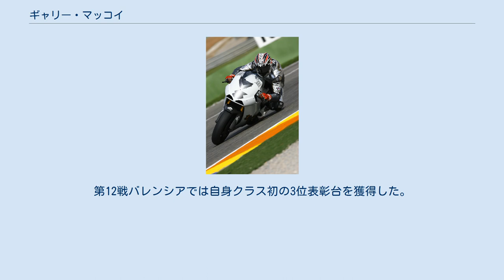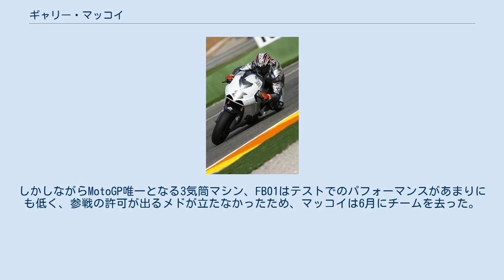ギャリー・マッコイ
ギャリー・マッコイ (Garry McCoy、1972年4月18日 - )　は、オーストラリア・シドニー出身のオートバイレーサー。
 ロードレース世界選手権の125ccクラスと500ccクラスで勝利を記録した。
豪快なスライド走行でコーナーを抜けていくライディングスタイルが有名である。
その一方転倒により怪我を負うことも多かった。
 1992年、マッコイは初めてロードレースを経験したわずか4ヶ月後に、ロードレース世界選手権125ccクラスにデビューを果たした。
翌年からフル参戦を開始したが、1993年、1994年は転倒による負傷で何戦かを欠場することになった。
 1995年、シャー・アラムで初優勝を果たした。
翌1996年には地元イースタンクリークでキャリア2勝目を挙げた。
翌1997年シーズンまで125ccクラスに参戦し、クラス通算で2勝・7度の表彰台・1回のポールポジションを記録した。
 1998年、マッコイは一足飛びに500ccクラスにステップアップし、シェル・アドバンスチームからホンダ・NSR500Vを駆ってデビューを果たした。
開幕から9戦中6戦でポイントを獲得したが、転倒により足首を骨折してシーズン終盤を欠場することになってしまった。
 翌1999年開幕時は失業状態だったが、シーズン中盤にレッドブル・ヤマハ・WCMチームのシートを獲得し、YZR500を駆ることになった。
第12戦バレンシアでは自身クラス初の3位表彰台を獲得した。
 2000年シーズンはマッコイにとって飛躍の年となった。
WCMチームに残留し、開幕戦ウェルコムで500ccクラス初優勝を遂げた。
マッコイはミシュランを履くライダーの中では唯一16.5インチ径のタイヤを選択していた。
そちらの方がマシンを横向けに滑らせてコーナーを抜けていく彼の独特なライディングスタイルに若干合っていたからである。
その後第12戦エストリル、第13戦バレンシアでも勝利し、年間ランキングでは5位に入る活躍を見せた。
 しかし翌2001年は第4戦ル・マンで手首を負傷したことが影響し、未勝利でシリーズ12位に終わった。
2002年、500ccクラスはMotoGPクラスに改編となったが、マッコイはWCMチームで2ストローク車のYZR500に乗り続けることになり、シリーズ20位に沈んだ。
 2003年シーズンは、MotoGPクラスに本格参戦を開始したカワサキのワークス・チームに加入し、アンドリュー・ピットと共にニンジャ・ZX-RRを駆ることになった。
しかしマシンに戦闘力は全くなく、マッコイはピットと共に失意のシーズンを送ることになった。
 2004年はスーパーバイク世界選手権に活動の場を移し、NCRチームでドゥカティ・999を駆ることになった。
サテライト仕様のマシンながら、第2戦フィリップアイランドで優勝を果たし、年間ランキングでは6位に入る活躍を見せた。
 翌2005年はカール・フォガティが運営するフォギー・ペトロナス・チームに移籍したが、3気筒900cc(当時のレギュレーション上は4気筒1000ccが上限)のペトロナス・FP1は戦闘力に欠け、マッコイはわずか4回の入賞に留まり、シリーズランキングは22位に終わった。
 2006年は翌年から本格参戦を予定していたイルモアの800ccMotoGPマシン、イルモア・X3の開発ライダーを務めた。
終盤2レースにはワイルドカード枠で参戦し、ポイントを獲得した。
 翌2007年には当然イルモアのレギュラーライダーとして参戦することが期待されたが、アンドリュー・ピットとジェレミー・マクウィリアムスにシートを奪われる形となってしまった。
(しかし結局イルモアは開幕戦1レースに参戦しただけで、資金不足によりMotoGPから撤退してしまった。
) 2008年はスーパースポーツ世界選手権(WSS)に活動の場を移し、この年から参戦を開始したトライアンフのデイトナ675を走らせることになった。
しかし、ライバルの日本車勢に比べるとトライアンフのパフォーマンスは劣り、また第8戦ブルノの予選で大怪我を負い終盤戦を欠場したこともあり、マッコイはわずか2度の完走、シリーズ26位に終わった。
 2009年も引き続きトライアンフを駆り、WSSへの参戦を継続した。
マシンのパフォーマンスは改善し、第8戦ドニントンでマッコイはトライアンフに初表彰台(3位)をもたらす。
その後最終戦ポルティマオでも3位表彰台に立ち、シリーズラ...